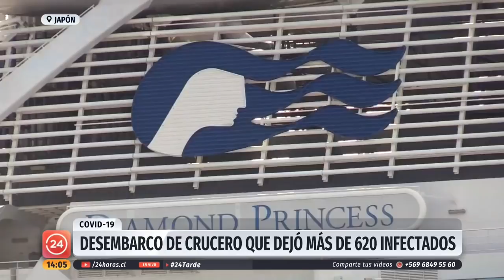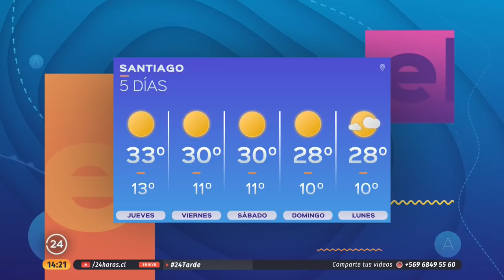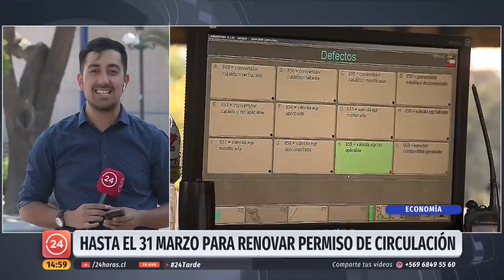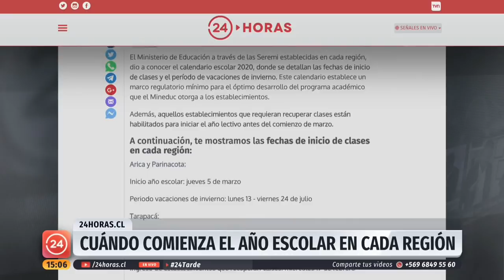24Tarde - Miércoles 19 de febrero | 24 Horas TVN Chile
Revisa las principales informaciones del día junto a Carolina Escobar.